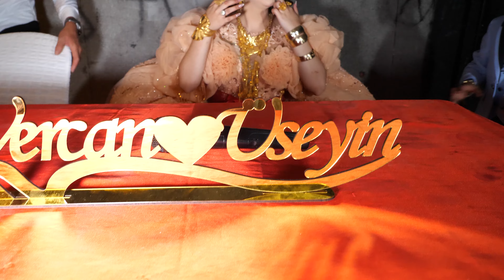Üsein & Vercan İstetme Töreni Bölüm 3